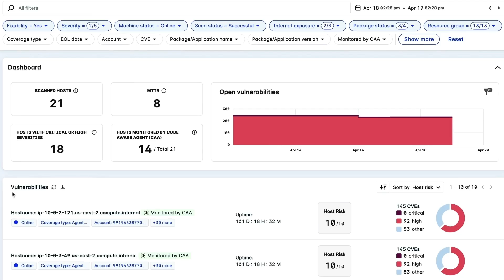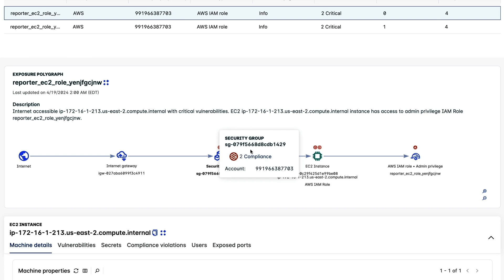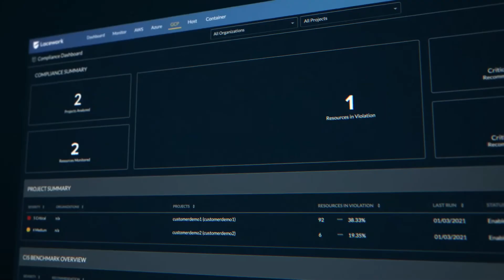From Code Development to Cloud Security: How Lacework FortiCNAPP Secures It All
Available on AWS Marketplace, Lacework FortiCNAPP empowers teams to quickly identify, prioritize, and remediate code vulnerabilities, cloud misconfigurations, and overprivileged identities more efficiently. Safeguard your business continuously through rapid detection, investigation, and resolution of known and emerging threats across multicloud environments. By streamlining security operations, FortiCNAPP helps teams to do more with less, while maintaining the highest security standards to comply with evolving regulations and industry best practices.

As part of the Fortinet security fabric, FortiCNAPP leverages AI-driven security operations to efficiently remediate and block threats within a unified security framework, connecting insights to drive effective actions and improve security outcomes.